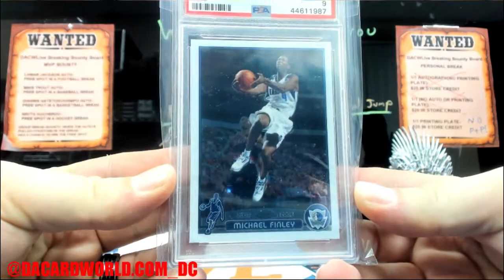Jacob's Hit Parade 03/04 Graded basketball personal break